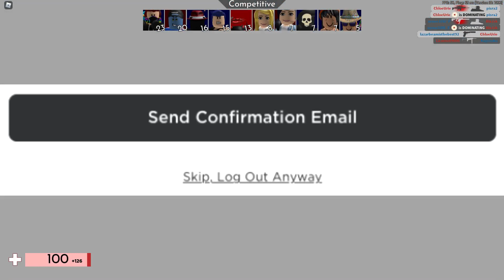the BEST roblox verification update EVER...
So it looks like the best verification update ever is coming to Roblox...
OPEN! IMPORTANT!

So recently I've seen that a few people have been receiving this new verification update on Roblox, and at the very top of the pop-up box it says "Don't Get Locked Out!". It looks like this new warning message is appearing when people try to log out of Roblox, but only if they don't have a confirmation email linked to their account in their settings. If you log out of Roblox and for whatever reason, you can't seem to log back in... you absolutely need an email address on your account, otherwise you basically lose the account forever. And that's what this update is doing, it asks people to add an email to their account before they log out. So let's take a look.